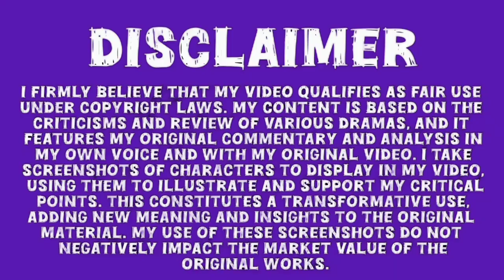Baby Baji Ki Bahuwain Episode 26 Teaser _Javeria Saud_ Baby Baji Ki Bahuwain Episode 26 Promo Review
Baby Baji Season 26